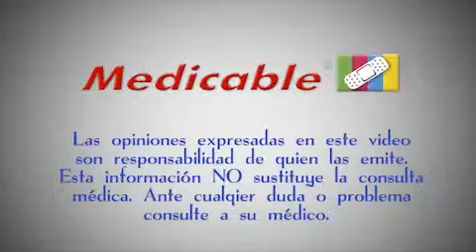¿En qué momento empieza el proceso de digestión?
Consulte a su Médico (Medicable)

De la mano de un experto, te damos a conocer las respuestas a las preguntas comunes y no tan comunes de enfermedades, tratamientos, innovaciones médicas. Te daremos a conocer respuestas directamente de expertos en el tema.